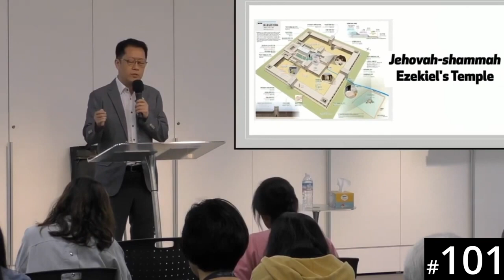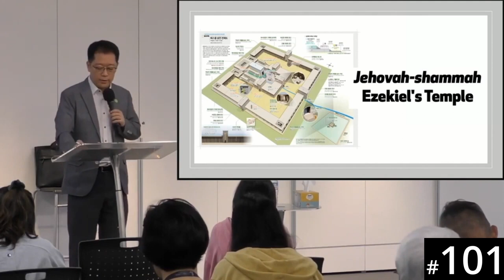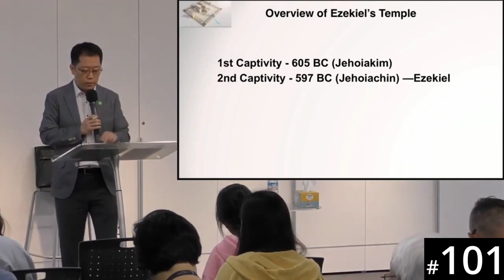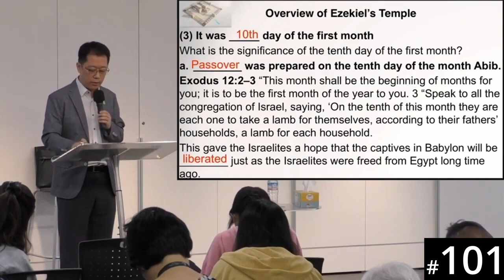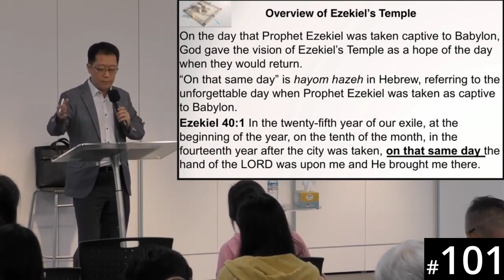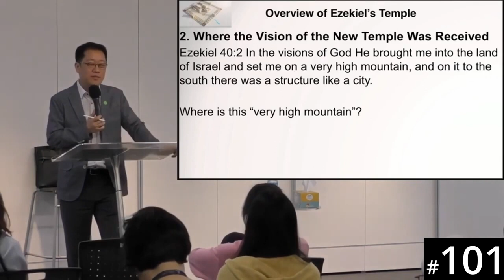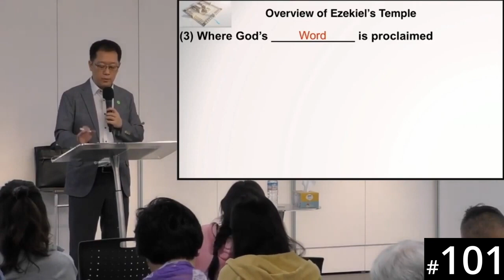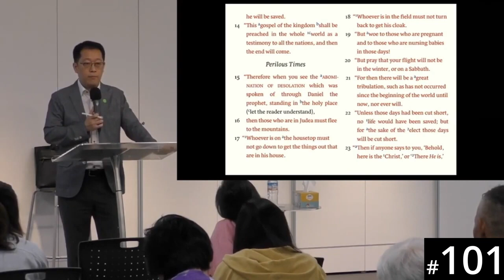[Moar] HORA120 Lecture 101